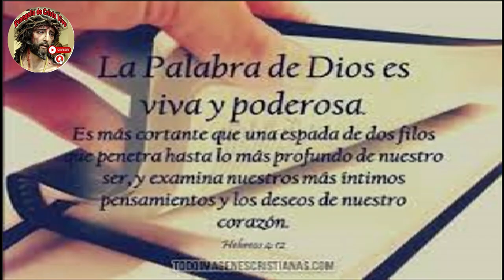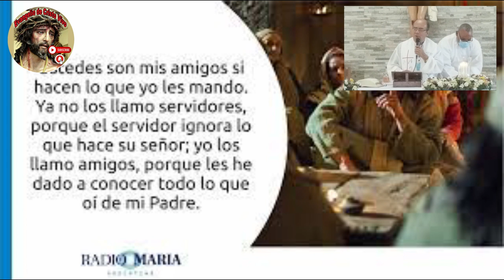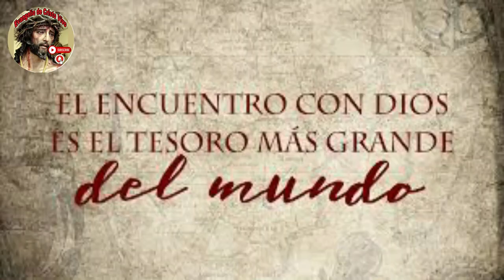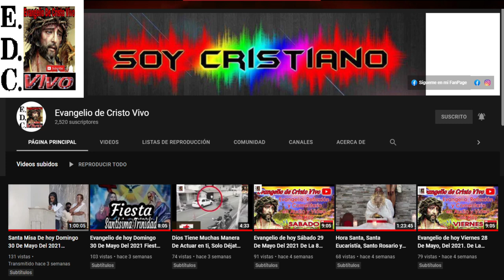Evangelio De hoy viernes 12 De mayo Del #2023 De La 5ta Semana De Pascua.